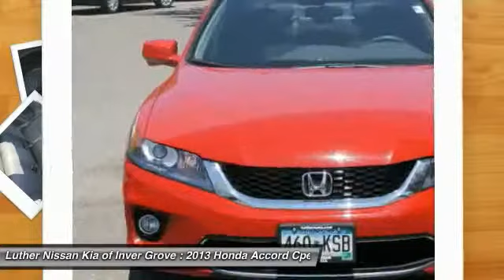2013 Honda Accord Cpe Inver Grove Heights,St Paul,Minneapolis 17494A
2013 Honda Accord Cpe EX-L

CARFAX 1-Owner, ONLY 30,534 Miles! PRICED TO MOVE $300 below NADA Retail!, FUEL EFFICIENT 35 MPG Hwy/26 MPG City! Heated Leather Seats, Sunroof, MP3 Player, Satellite Radio, Alloy Wheels, Overhead Airbag, Premium Sound System, Edmunds.com's review says The fully redesigned 2013 Honda Accord returns to the top of the family-sedan class with a mix of excellent packaging, superb fuel economy and rewarding performance.. SEE MORE! KEY FEATURES INCLUDE: Leather Seats, Power Tilt/Sliding Sunroof, Premium Sound System, MP3 Player, Satellite Radio. EXPERTS REPORT: Great Gas Mileage: 35 MPG Hwy. A GREAT TIME TO BUY: This Accord is priced $300 below NADA Retail. Approx. Original Base Sticker Price: $28,100*. DRIVE WITH CONFIDENCE: CARFAX 1-Owner and a clean CARFAX Vehicle History Report; Qualifies for CARFAX Buyback Guarantee. WHO WE ARE: Luther Nissan Kia is one of the premier dealerships in the country. Our commitment to customer service is second to none. We offer one of the most comprehensive parts and service department in the automotive industry. Our primary concern is the satisfaction of our customers. Our online dealership was created to enhance the buying experience for each and every one of our internet customers. Pricing analysis performed on 5/19/2015. Fuel economy calculations based on original manufacturer data for trim engine configuration. Please confirm the accuracy of the included equipment by calling us prior to purchase.